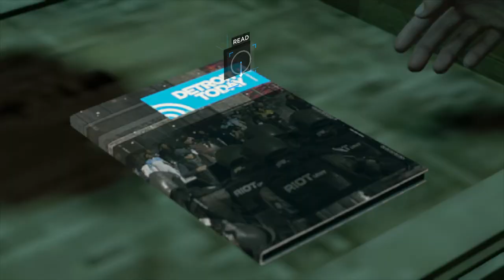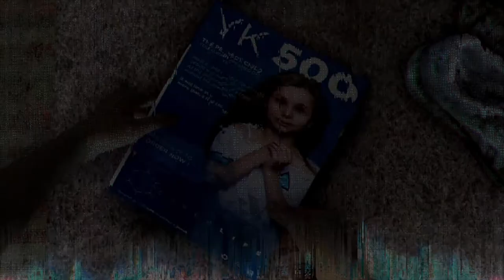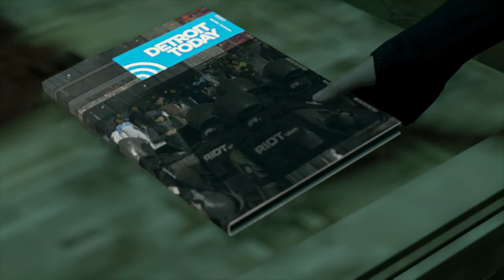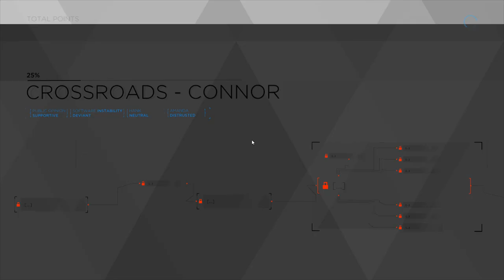Detroit Become Human - CROSSROADS, CONNOR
Crossroads is a very long and intertwined level and the results of previous chapters heavily impact which paths/dialogues you can or can’t take.

The Crossroads Walkthrough is split into 3 parts, one per flowchart: